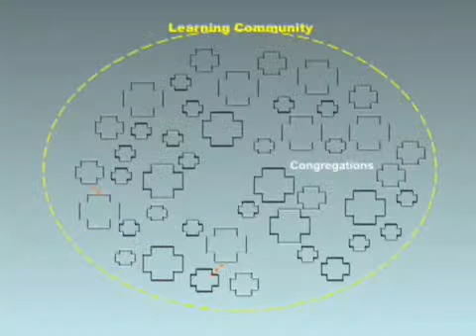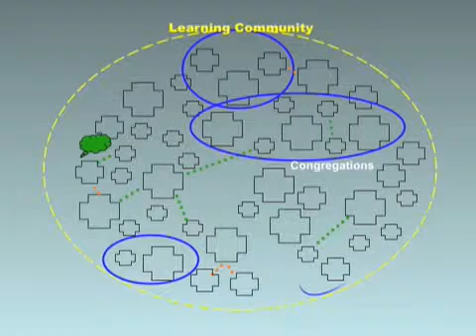4. What Will the New Presbytery Look Like?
Dr. Tod Bolsinger gives us a first-look at the new design being presented by the Odyssey Group.  Part 4 of 4 in the series, "From Meeting to Mission."